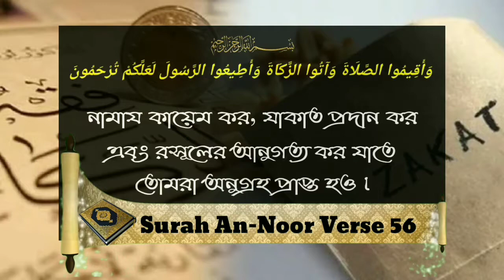যাকাত ফরজ কোন কোন বস্তুর উপর কখন হয়ᴴᴰ┇​​by শাইখ হাসিবুর রহমান বুখারী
যাকাত ফরজ কোন কোন বস্তুর উপর কখন হয়ᴴᴰ┇​​

Zakat obliges when it is on some objects.

जकात कुछ वस्तुओं पर होने पर बाध्य करता है।

🎙सेख हसीबुर रहमान बुखारी।